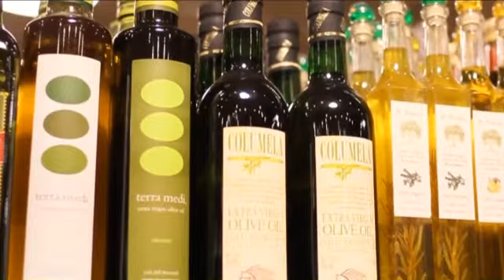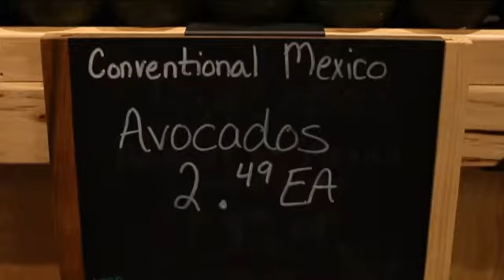Five Things Cardiologists Want Men to Know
We've all heard to eat right, exercise, and stop smoking to reduce our risk of heart disease. WPDE NewsChannel 15's Allyson Floyd goes beyond that to find out the 5 Things Cardiologists Want Men to Know.